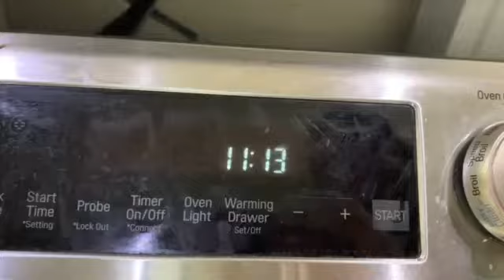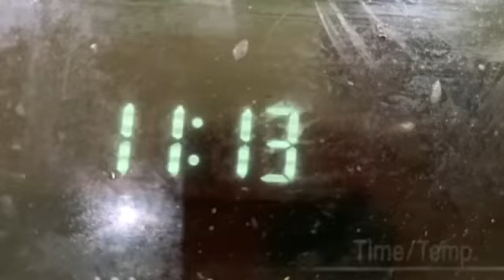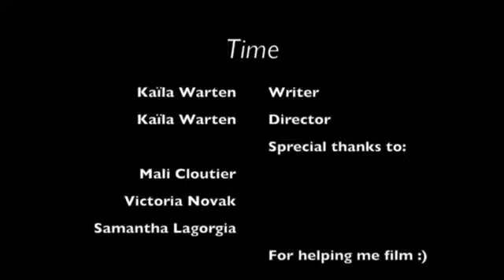19 Kaila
Welcome to the Fine Arts Focus Playlist 2020.  In lieu of our usual year-end shows,  students in all four FAF disciplines (Dance, Drama, Music and Visual Arts) were invited to submit an original creation / interpretation to be showcased here in our playlist.  Thank you to all the students who participated.  Enjoy the show!